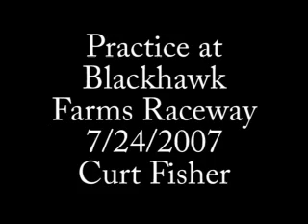Curt Fisher Racing 2007 "Hungry like the Wolf"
Practice laps in a Spec Racer Ford at Blackhawk Farms Raceway by Curt Fisher set to Duran Durans "Hungry like the Wolf"